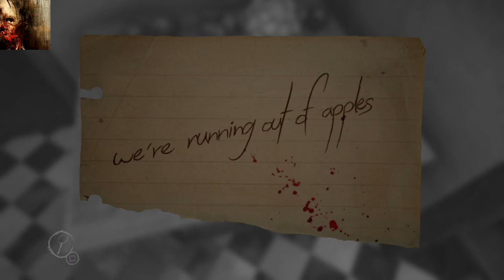No No No No!!-Layers of Fear Part 11